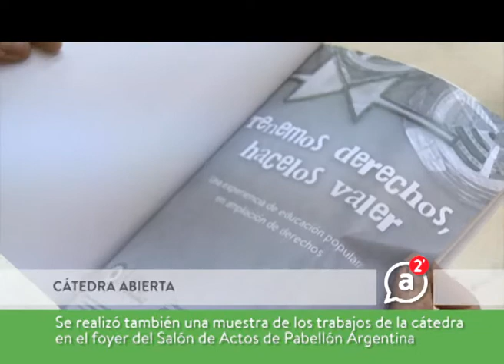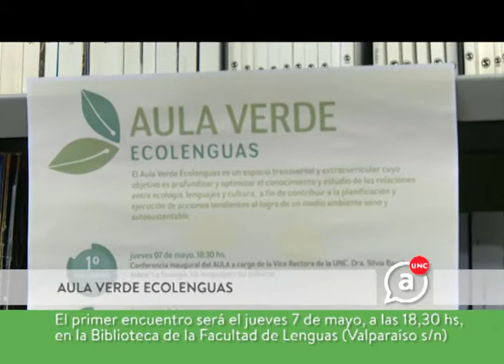Apuntes en 2 minutos. 07.05.2015 - UNC